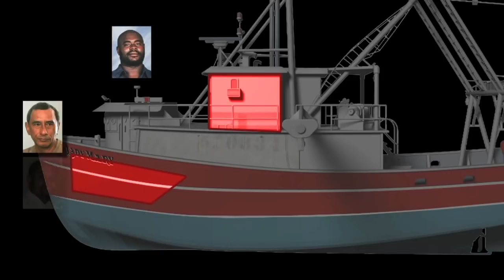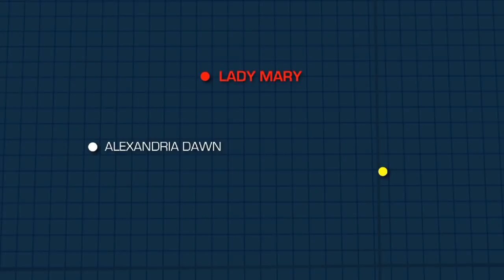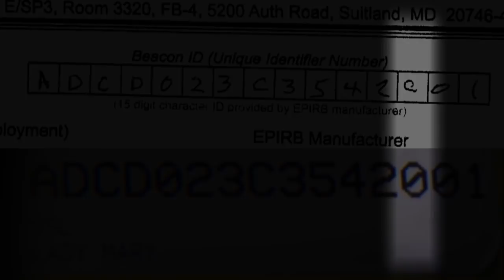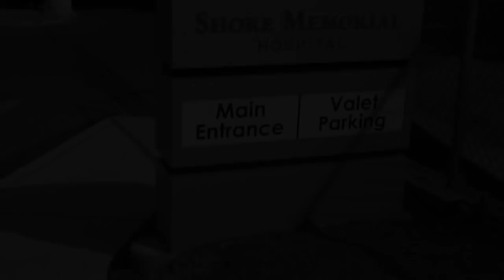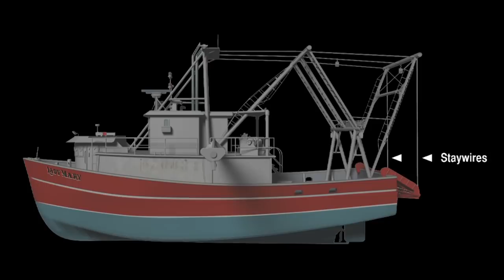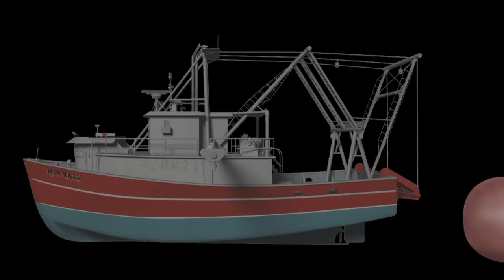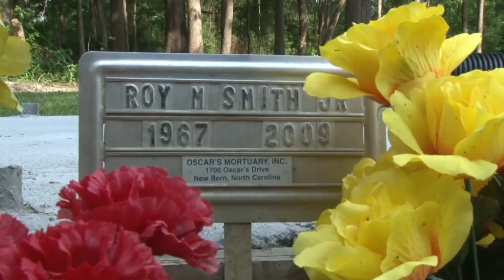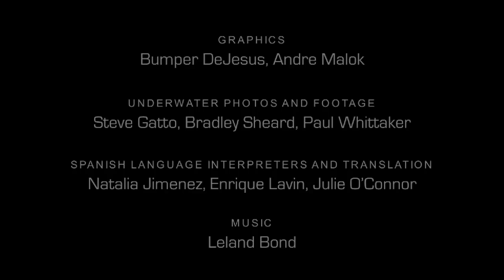The Wreck of the Lady Mary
2010 Documentary - The Lady Mary left the Port of Cape May on the morning of March 18, 2009 on a routine scallop fishing trip. The vessel with its crew of seven traveled 66 miles to the restricted scallop fishing area known as the Elephant Trunk. Some time between 5:10 and 5:40 a.m. on March 24, the boat sank and six of the seven crewman were killed. Was it swamped in rough seas? Or did a passing container ship strike the boat without ever knowing it?